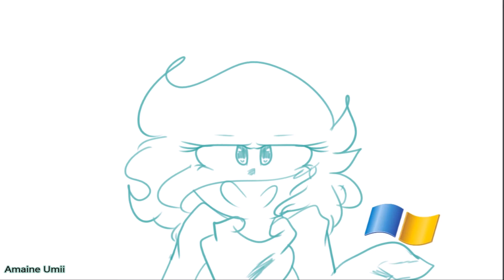i have a ...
i'm s orry :v